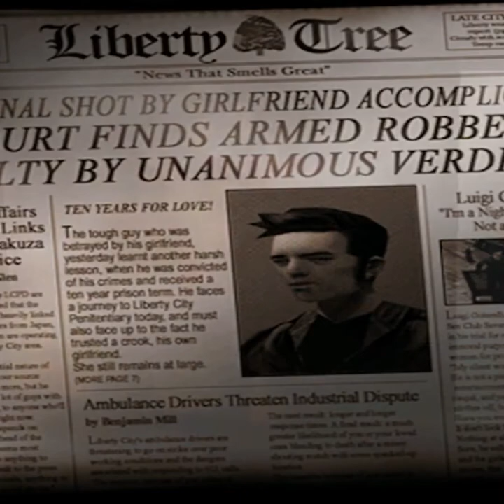GTA 3 LETS PLAY PT1